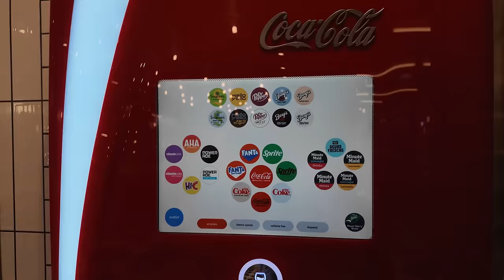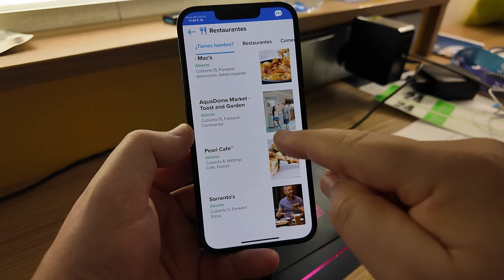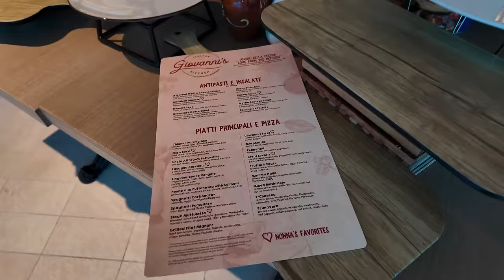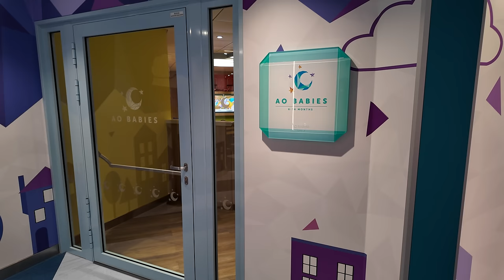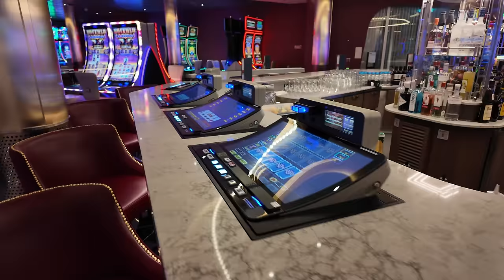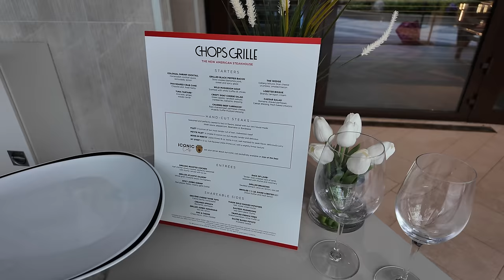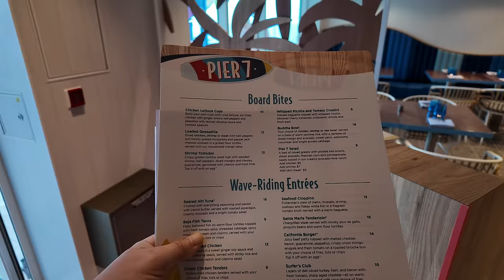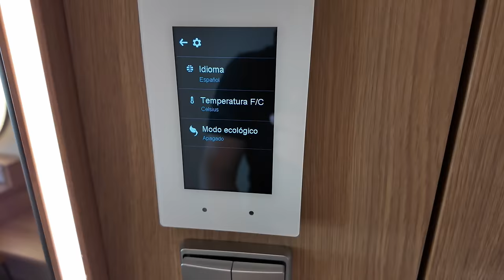Icon of the Seas, el barco de cruceros más grande del mundo. Tour en 4K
Conoce por dentro el Icon of the Seas, el barco de cruceros más grande del mundo, en este tour por su interior. Navega cruceros por el Caribe desde Miami. Es el primer barco propulsado por Gas Natural Licuado de Royal Caribbean International y tiene alucinantes instalaciones como un parque acuático de categoría 6, una piscina colgante para adultos, un vecindario para familias con niños, una pista de patinaje sobre hielo y la fabulosa cúpula de cristal Aquadome, donde tienen lugar espectáculos únicos que no pueden hacer en otro lugar.
El Icon of the Seas ha despertado un interés internacional sin precedentes, y ya se está construyendo su gemelo: Star of the Seas para 2025, y una tercera unidad para 2026.

Icon of the Seas características:
Tonelaje: 248.663 TRB
Pasajeros:  5610 pax en doble / 7600 pax máxima capacidad
Tripulación: 2350
Eslora: 364 m
Manga: 48 m
Astillero: Meyer Turku, Finlandia

Espero que te guste mi video y gracias por visitar mi canal!